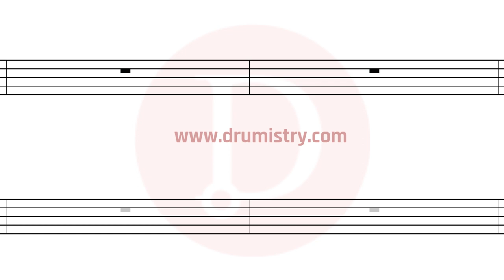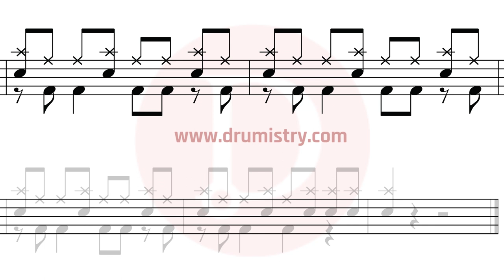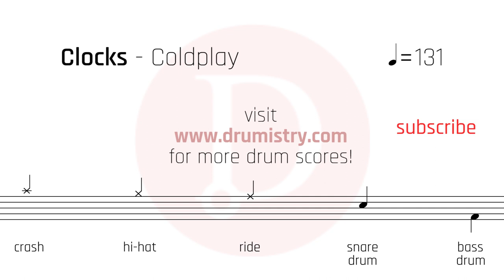Coldplay - Clocks Drum Score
Mobile Phone friendly drum sheet music.

How to play Coldplay?
How to play Clocks?